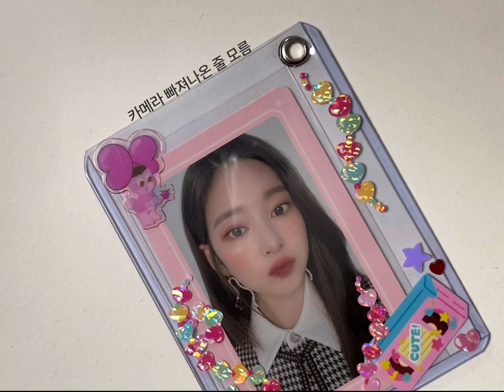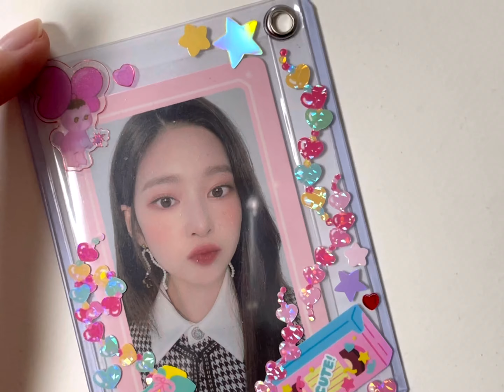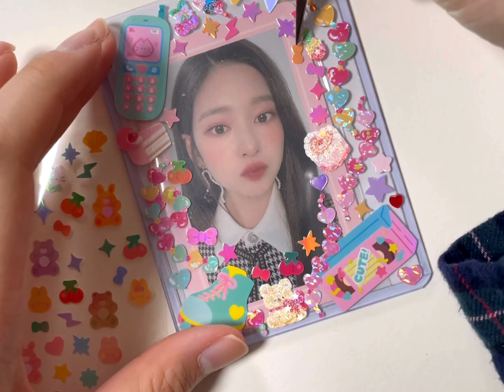[탑꾸] 아이즈원 민주 포카에 어울리는 탑로더 꾸미기!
민주야 사랑하구